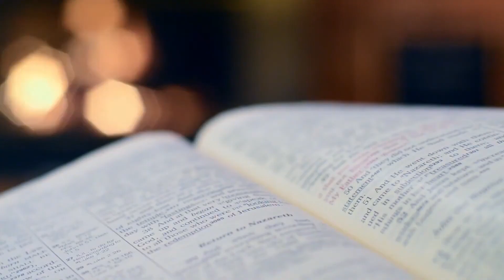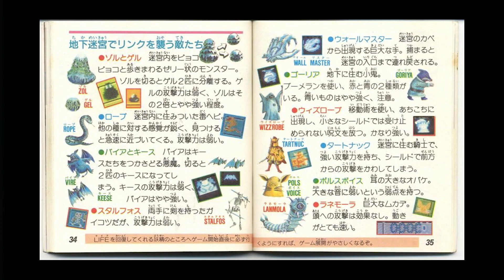Ác mộng hóa thành Ý tưởng kinh dị trong Game | SeeGame #4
CGame - chuyên mục được lên sóng định kỳ mỗi 2 tuần, nơi mà Say Game tụi mình chia sẻ về góc nhìn văn hóa dành cho video game cũng như chuyện chưa kể về một số dòng game đình đám.

0:00 Intro
0:33 Từ cơn ác mộng đến ý tưởng tạo hình
4:10 Dùng tiếng hét để chơi game
👉 Đăng ký SAY GAME để nhận thêm nhiều nội dung thú vị:
📌 Lựa chọn các sản phẩm của PlayStation, Xbox và Nintendo tại đây
📌 Trải nghiệm ngay chiếc máy PS5 cùng sức mạnh của tương lai tại:
🏠 92 Pasteur, P. Bến Nghé, Q.1, TP.HCM
🏠143 Nguyễn Thị Minh Khai, P. Bến Thành, Q.1, TP.HCM